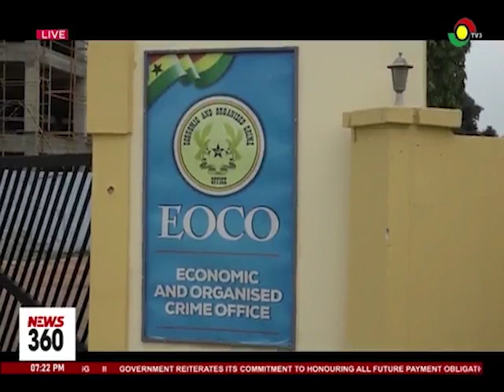EOCO exceeds 2023 target by GHC19m, recovering GHC79m from tax evasion and financial crimes.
EOCO has exceeded its 2023 target  by 19 million cedis, recovering 79 million from tax evasion and financial crimes.

The office aims to recover 60 million cedis by the end of this year and 350 million cedis as crime proceeds by June 2028, according to its five-year strategic plan.